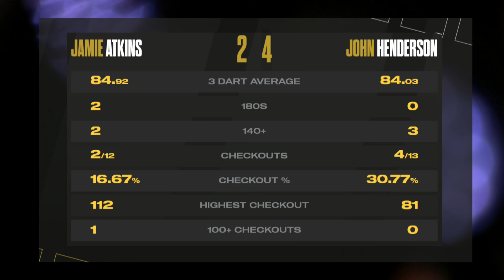HENDO CAN'T STOP WINNING!🏆 | Highlights | Week 7 Finals Night